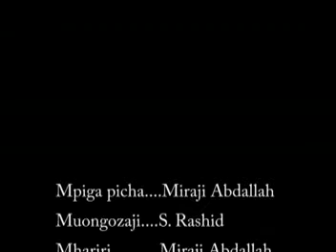Maadhimisho ya Muharram PART 2.e.mpg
A series of video on Muharram and Ashura by Sheikh Abdillahi Nassir in Swahili language